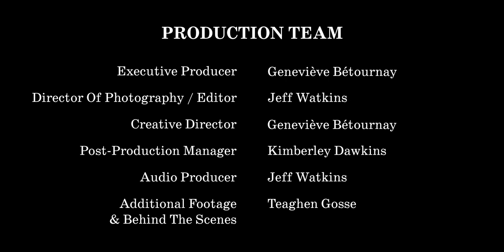Sundown Jazz featuring Petr Cancura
Art House TV is pleased to present the digital edition of Sundown Jazz! Unwind with contemporary jazz tunes performed by a rotating roster of talented local musicians, brought together by guitarist and host Garrett Warner. Episode 01 features saxophonist Petr Cancura.

Born in the Czech Republic to a family of musicians, Cancura is a graduate of Carleton University’s Bachelor of Music program. After earning a Master of Music degree from the New England Conservatory in Boston, he lived in Brooklyn, New York for 10 years, cultivating many professional relationships and establishing himself as a leader in the field of creative music. Now based in Ottawa, Cancura is the current program director of the Ottawa Jazz Festival.

Art House TV gratefully acknowledges the support of FACTOR, the Government of Canada, and Canada’s private radio broadcasters. Special thanks to Loretta Media for their audiovisual production work and their assistance in the development of Art House TV!

We are grateful to ACFO Ottawa and Ottawa Bilingue for their support as we work to present Art House TV in both English and French wherever possible.

Art House TV a le plaisir de vous présenter l'édition numérique de Sundown Jazz! Détendez-vous aux airs de jazz contemporain interprétés par un ensemble alternant de musiciens locaux talentueux, réunis par le guitariste et animateur Garrett Warner. L'épisode 01 présente le saxophoniste Petr Cancura.

Né en République tchèque dans une famille de musiciens, Cancura est diplômé du programme de baccalauréat en musique de l'Université Carleton. Après avoir obtenu une maîtrise en musique du New England Conservatory à Boston, il a vécu à Brooklyn, New York pendant 10 ans, cultivant de nombreuses relations professionnelles et s’établissant comme un leader dans le domaine de la musique créative. Maintenant basé à Ottawa, Cancura est couramment directeur de programme du Festival de jazz d'Ottawa.

Nous tenons à remercier chaleureusement le soutien et le financement de FACTOR, le Gouvernement du Canada et les radiodiffuseurs privés du Canada, ainsi que ceux d’Ottawa Bilingue et de l’ACFO.